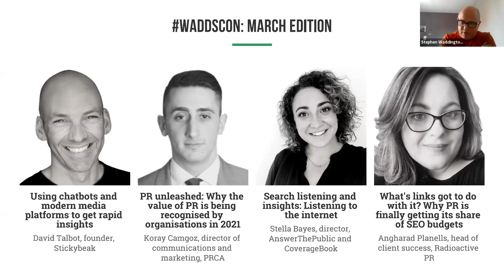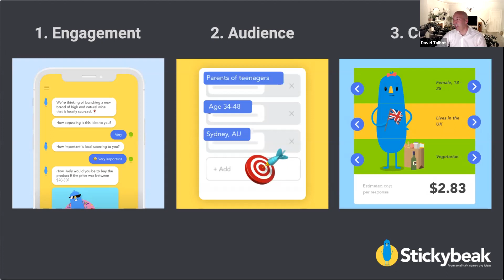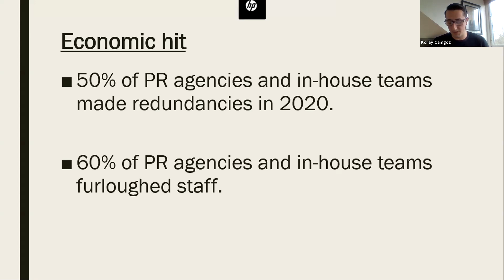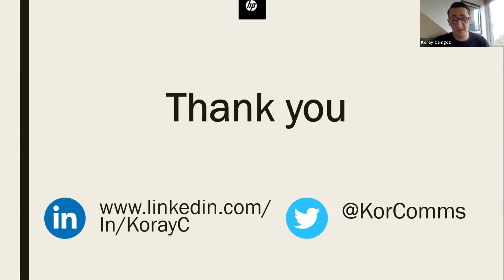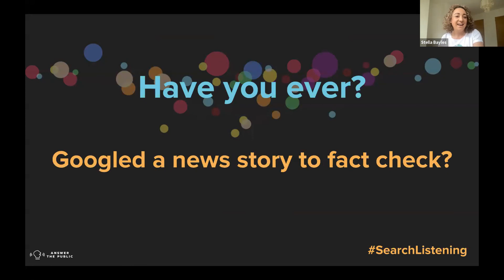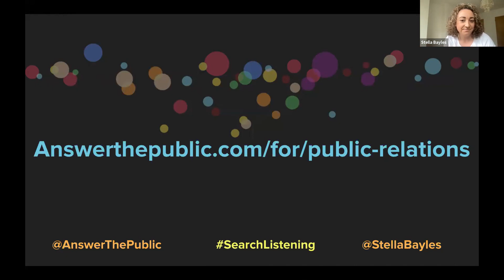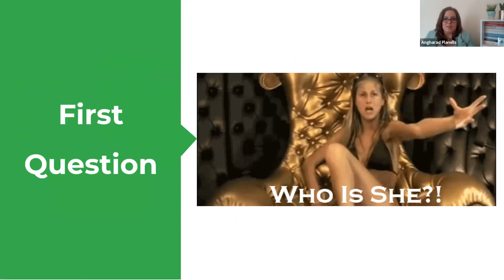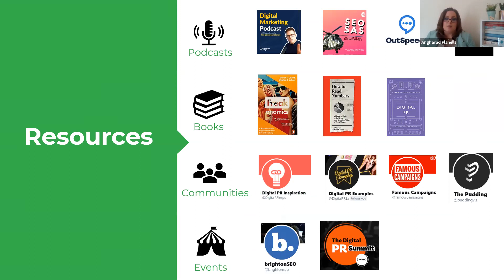WaddsCon: March 2021 edition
Our speakers:

Using chatbots for qual research: The conversational benefits of research and using bots and modern media platforms to get rapid insights - David Talbot, founder

PR unleashed: Why the value of PR is being recognised by organisations in 2021 - Koray Camgoz, director of communications and marketing, PRCA

Search listening and insights: Listening to the internet – Stella Bayes, director, AnswerThePublic and CoverageBook

What's links got to do with it? Why PR is finally getting its share of SEO budgets - Angharad Planells, head of client success, Radioactive PR